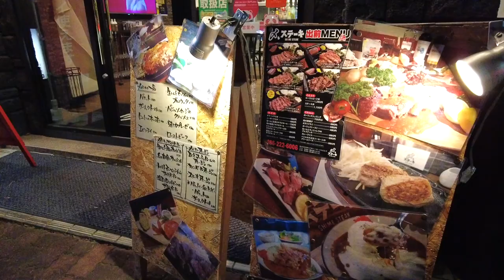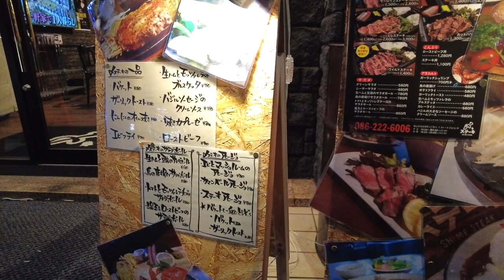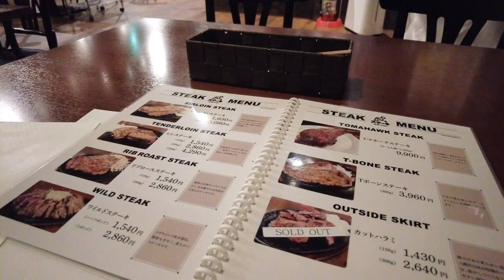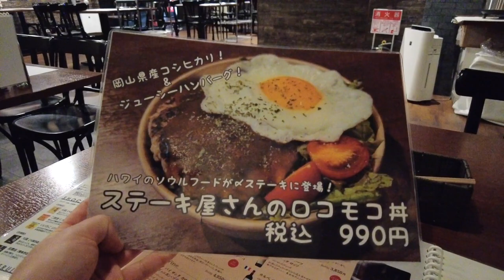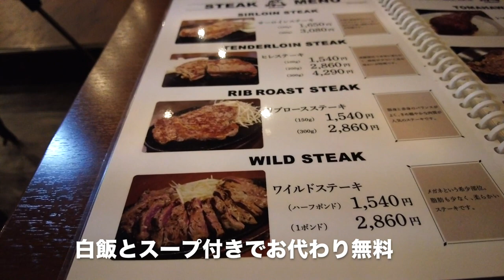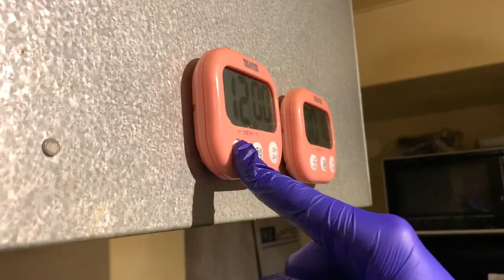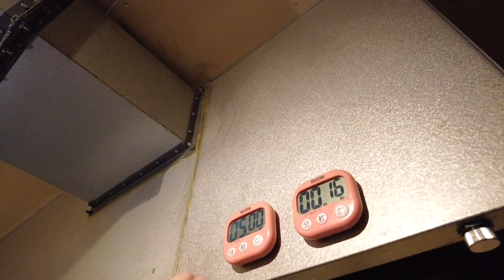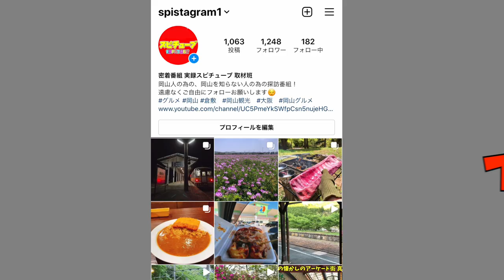岡山で夜遅くまで営業しているステーキ！屋！1.2キロの肉塊をオーブンで焼く！1.2kg Steak in Okayama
岡山県岡山市北区田町2-5-7 1F

再生リスト